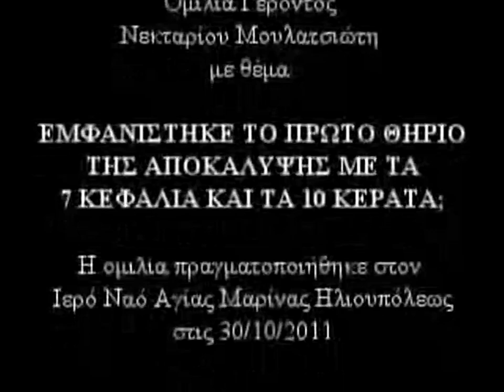30-10-11 ΕΜΦΑΝΙΣΤΗΚΕ ΤΟ ΠΡΩΤΟ ΘΗΡΙΟ ΤΗΣ ΑΠΟΚΑΛΥΨΗΣ;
ΓΕΡΟΝΤΑΣ ΝΕΚΤΑΡΙΟΣ ΜΟΥΛΑΤΣΙΩΤΗΣ
30-10-11 ΕΜΦΑΝΙΣΤΗΚΕ ΤΟ ΠΡΩΤΟ ΘΗΡΙΟ ΤΗΣ ΑΠΟΚΑΛΥΨΗΣ ΜΕ ΤΑ 7 ΚΕΦΑΛΙΑ ΚΑΙ ΤΑ 10 ΚΕΡΑΤΑ;